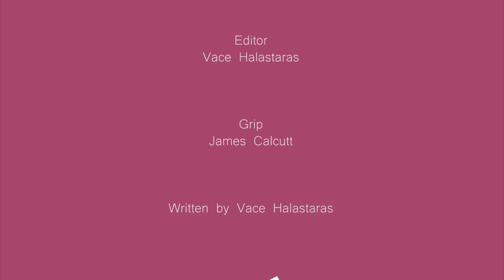Light? (16mm: 7219)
My final for Cinematography, first time exposing film.
Criteria: Create a simple short film on 16mm

I ran into a serious issue while canning out ending up spending 4.5 hours untangling my spool. I am thankful to be able to upload the footage I saved with minimal glitches.